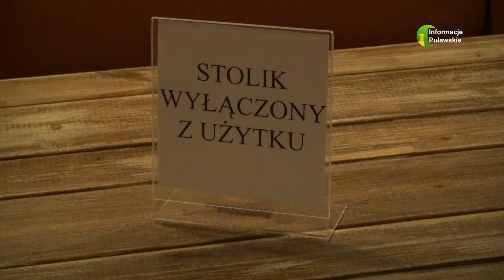02 02 2021 Branża gastronomiczna ze wsparciem od miasta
Puławscy przedsiębiorcy z branży gastronomicznej mogą liczyć na zwolnienie z części opłat wynikających z zezwoleń na sprzedaż alkoholu.